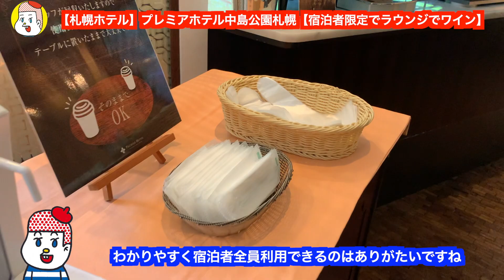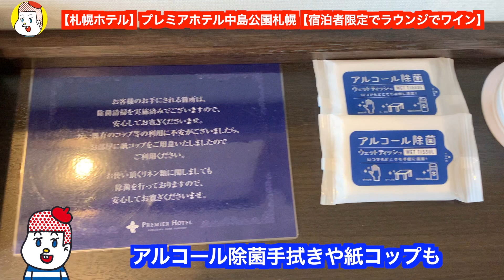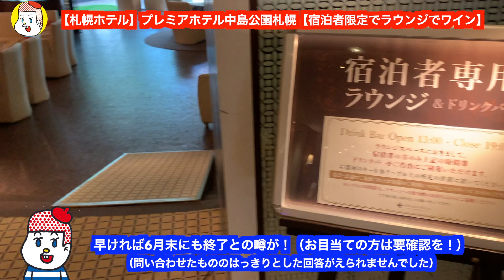【札幌ホテル】プレミアホテル中島公園札幌【宿泊者専用ラウンジでワイン飲み放題】ホテルレビュー サッポロ割 男ひとり旅 premier hotel nakajima park sapporo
2022年5月中旬に札幌行ってきました。
Hokkaido Sapporo
今回は宿泊者限定ラウンジがあるホテルに泊まってきました！
プレミアホテル中島公園札幌

るるぶサッポロ割を利用しました！

札幌ホテルシリーズ

【ベッセルイン札幌中島公園】激ウマ海鮮丼！朝食の美味しいランキング4位モーニングを食べる　サッポロ冬割１泊1000円激安宿泊【モーニングシリーズ】

【ホテルリリーフ札幌すすきの】ソフトクリーム食べ放題、漫画の蔵書がすごいホテル【札幌でお気に入りのホテル】サッポロ冬割

【札幌ホテル】コンフォートホテル札幌すすきの【ビジネスホテル】泊まってみたら居心地よかった！ホテルレビュー　朝食　Hokkaido Sapporo　サッポロ割

【札幌ホテル】ネストホテル札幌大通【ビジネスホテル】朝食にいくらがあるコスパの良いホテル！　ホテルレビュー　朝食　いくら　海鮮丼　Hokkaido Sapporo　サッポロ割

【札幌ホテル】ビスポークホテル札幌【ビジネスホテル】朝食にいくらがあるコスパの良い　オシャレホテル！　ホテルレビュー　朝食　いくら　海鮮丼　Hokkaido Sapporo　サッポロ割

【札幌ホテル】ANAホリデイ・イン札幌すすきの【立地抜群・IHGホテル】ホテルレビュー　朝食　海鮮丼　Hokkaido Sapporo　サッポロ割

【札幌ホテル】レンブラントスタイル札幌【居心地よいホテル】ホテルレビュー 　Hokkaido Sapporo susukino サッポロ割

【札幌ホテル】ランプライトブックスホテル札幌【本の世界を旅するためのホテル】ホテルレビューサッポロ割  Hokkaido Sapporo susukino lamp light books hotel

【札幌ホテル】ザロイヤルパークキャンバス札幌大通公園【TVを置かないレコード聞くホテル】ホテルレビューサッポロ割 the royal park canvas sapporo odori park

【札幌ホテル】ザノット札幌【独自のコインシステム】ホテルレビュー サッポロ割  the knot sapporo　ラウンジウェルカムプレートがすごい！朝食も最高！男ひとり旅

【札幌ホテル】ホテルWBFフォーステイ札幌 【ラウンジで21時までビール飲み放題（要無料会員）】ホテルレビュー サッポロ割 男ひとり旅 hotel wbf fourstay sapporo

【札幌ホテル】ホテルWBF札幌中央【無料会員ラウンジでお酒＆おつまみ満喫】セイコーマートのあれも食べ放題！サッポロ割 男ひとり旅 hotel WBF sapporo-chuo

【札幌ホテル】フェアフィールド・バイ・マリオット札幌【2020年リブランドオープン】ホテル&朝食レビュー サッポロ割 男ひとり旅 Fairfield by Marriott Sapporo

2022春の函館の旅
【ホテルリソル函館】はこだて割で行ったホテルの朝食が美しかった件【函館旅行】Hakodate Hokkaido Japan

【函館旅行】はこだてスペシャルチケットがお得だった件【グルメ】ラッキーピエロ ハセガワストア 五島軒 函太郎 あじさい スナッフルス　ひとり旅  Hakodate Hokkaido Japan

【函館旅行】センチュリーマリーナ函館 最高の朝食と日帰り温泉へ【HOTEL&SPA CENTURY MARINA HAKODATE】北海道人気のホテル／全国の美味しい朝食１位 ／モーニング

【函館】 刺し身の爆盛りお通しで有名居酒屋遊魚舟のテイクアウト【宅飲みセット】1500円

【函館】函館地元民に大人気！新鮮！コスパ最強！朝獲れお刺身定食【gyogyo】gyogyoへの行き方（バス）ｇｏｕｒｍｅｔ　ｌｕｎｃｈ　ｇｙｏｇｙｏ

モーニングシリーズ

【ハイアットリージェンシー東京】１泊２日朝食付きを激安価格で泊まってみた

【函館国際ホテル】トリップアドバイザー日本全国５位の朝食のおいしいホテルの朝食ビュッフェを食べてみた！【レストランアゼリア】海鮮丼 いくら丼 ステーキ ジンギスカン

【函館朝市と函館国際ホテル】トリップアドバイザー日本全国５位の朝食のおいしいホテルに泊まってみた【お部屋編】【モーニングシリーズ番外】

【北海道 ラビスタ函館ベイ】日本一朝食のおいしいホテルに泊まってみた【朝食編】朝食ビュッフェ 朝食バイキング いくら丼 海鮮丼 （全国１位、2019年２位、2020年３位)【モーニングシリーズ】

【北海道 ラビスタ函館ベイ】日本一朝食のおいしいホテルに泊まってみた【お部屋編】ハセガワストア やきとり弁当 ラッキーピエロ LA VISTA HAKODATE BAY 函館

【ドーミーイン札幌ANNEX】朝食とその魅力を語る。世界ベストホテルランキング5位（いくら丼、海鮮丼　スープカレー）夜鳴きそば　朝食バイキングはドーミーインPREMIUM札幌内【モーニングシリーズ】

【センチュリーロイヤルホテル札幌】全国３位のホテル朝食ビュッフェ【モーニングシリーズ】北海道、札幌、ひとり旅

【登別石水亭、ホテル京阪札幌、クインテッサホテル札幌】登別石水亭と札幌激ウマ朝食ホテル２件レビュー【モーニングシリーズ、観光・グルメ・旅行動画】

【京王プラザホテル札幌、札幌ビューホテル、グランドパーク小樽】再び朝食ビュッフェを食べに北海道へ【モーニングシリーズ】ひとり旅

【ベッセルイン札幌中島公園】朝食の美味しいランキング4位のモーニングを食べる【サッポロ冬割】

【旅費0円！】HIS群馬県みなかみワーケーションモニターツアー行ってきた(辰巳館)【前編】

【旅費0円！】HIS群馬県みなかみワーケーションモニターツアー行ってきた(辰巳館)【後編】

【札幌グランドホテル】おっさん一人でアフタヌーンティー【Afternoon Tea】札幌一人旅 北海道旅行

札幌ランチ

【スノーピーク監修】札幌のグランピングレストランランチ【Farm to Table TERRA -Presented by snow peak- 】 ホテルマイステイズプレミア札幌パーク

ホテルWBFフォーステイ札幌 関連

LINKS様

プレミアホテル中島公園札幌、北海道放浪宿泊レビュー　札幌冬割を使えば1人1000円になります…

かっちゃんねるさま